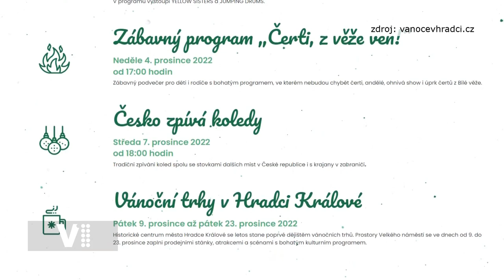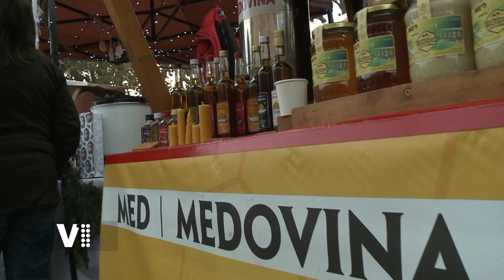Expres Hradec Králové 46/2022